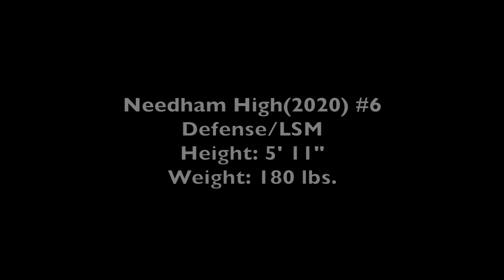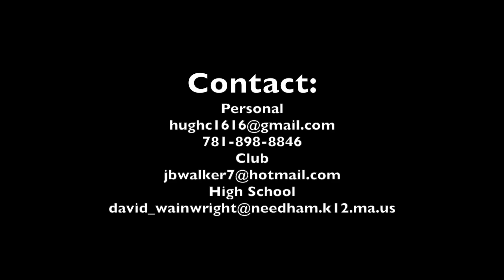Hugh Curran(2020) Spring 2019 Lacrosse Highlights